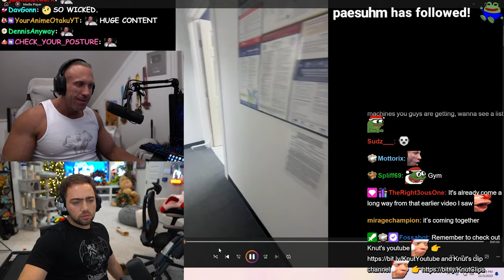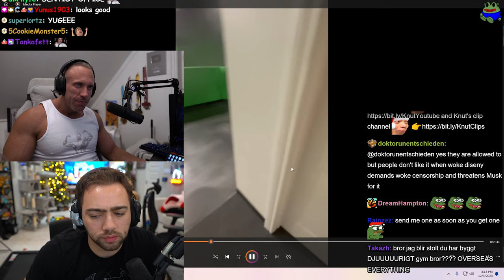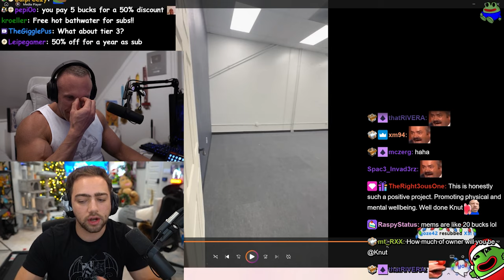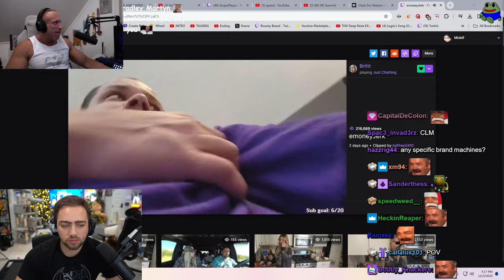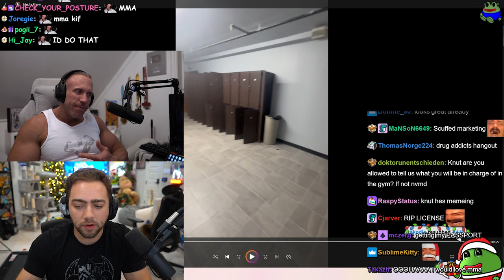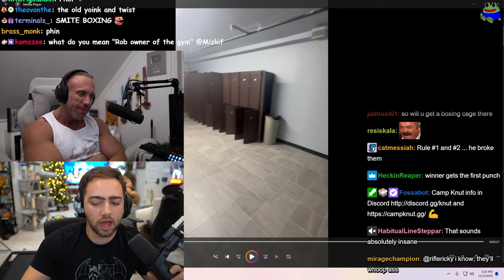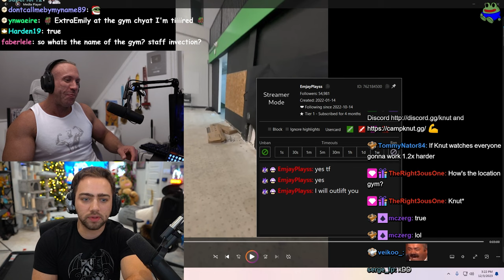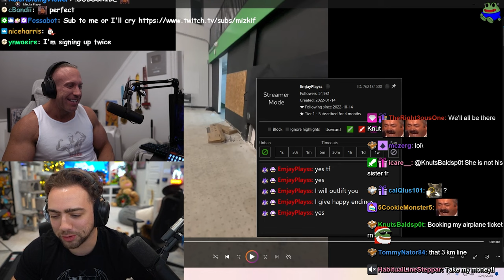Knut & Mizkif hires his sister at the new gym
Knut says that a massage parlor could be a good idea for the gym, and @Mizkif  ask his sister Emily to take the job as a massage parlor.